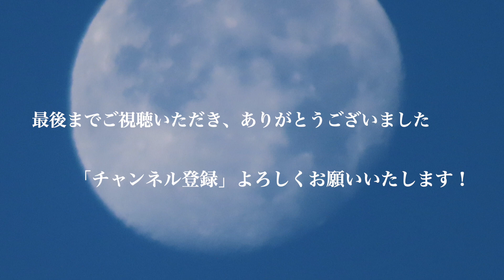花鳥風月｜ 11月最後の朝の月 Last November Morning Moon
11月最後の朝、西の空にクッキリと月が浮んでいました。
いつも以上にブレブレですが、ぜひ、最後までご覧ください。

On the last morning of November, the moon floated clearly in the western sky.
It was shakier than usual, but please enjoy it until the end.

身近な自然をテーマにしたコンテンツをお届けします。
Through "Kachou Fuugetsu," we aim to deliver content centered around familiar nature themes.

最後までご視聴いただき、ありがとうございました。

（CANON SX740hsで撮影、iMovieで編集・作成しました）